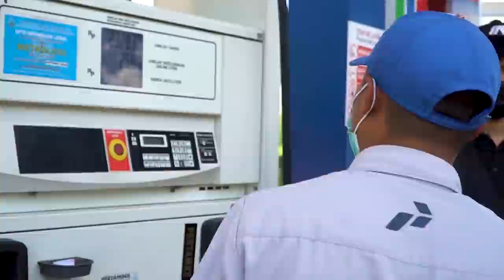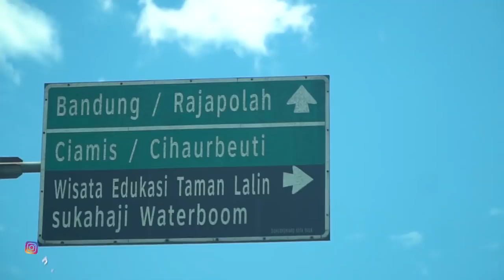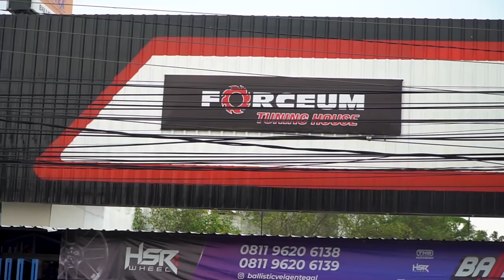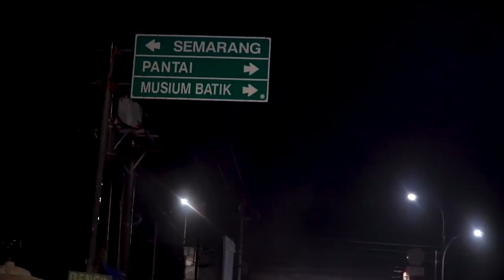Ngelewatin Banyak Lobang. Obri Gimana Kabarnya? | OOTDvol.2 Episode 4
Di OOTDvol.2 Episode 4 ini, team HSR menuju Tegal. Diperjalanan ngelawatin banyak lubang. Gimana keadaan Obri ya?